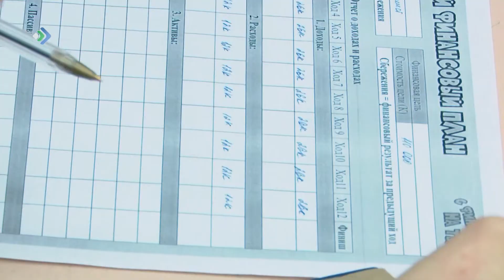Студенты Коми смогут стать участниками онлайн школы финансовой грамотности